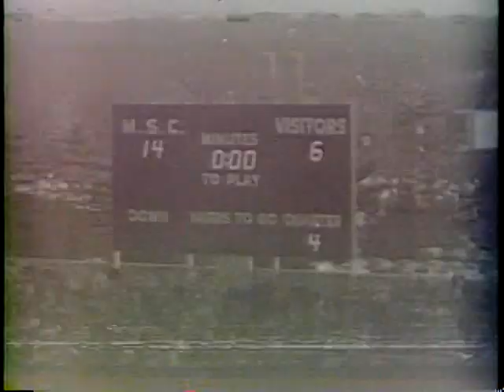1953 Michigan @ Michigan State College Football Game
hope you enjoy this film. If your interested in using this footage in any way feel free. I am not rights holder to this footage that likely in the universities.